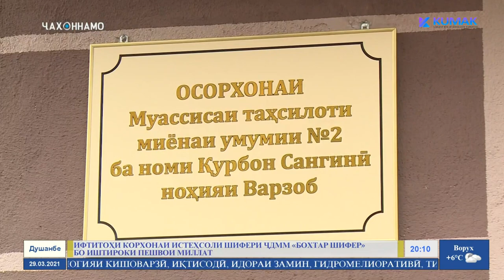Навруз муборак! Наврузи дар МТМУ №2 ба номи Курбон Сангини дехаи Гажнеи нохияи Варзоб 2021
С праздником Навруз! Навруз в Средняя общеобразовательная школа №2 им. Курбана Сангини села Гажни Варзобского района 2021 г.,
Happy Nowruz! Navruz to Secondary School No. 2 named after Kurban Sangini village Gazhni, Varzob region 2021